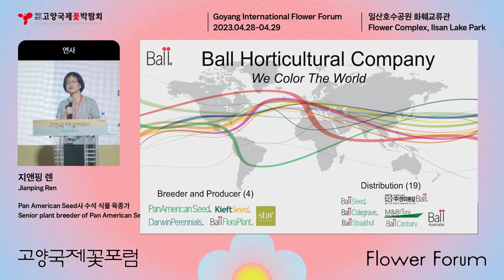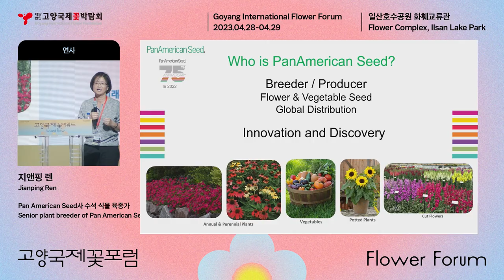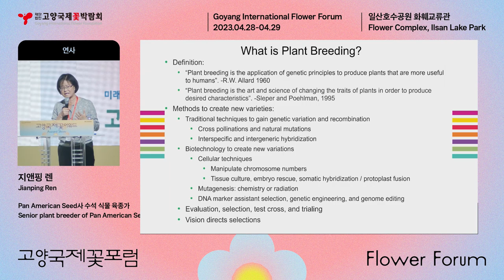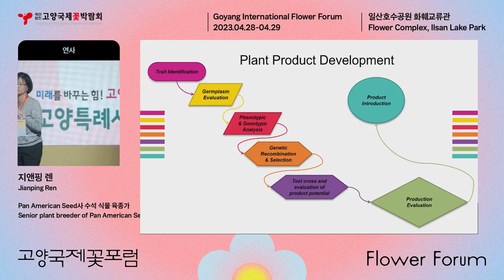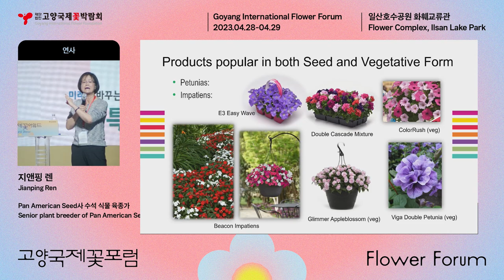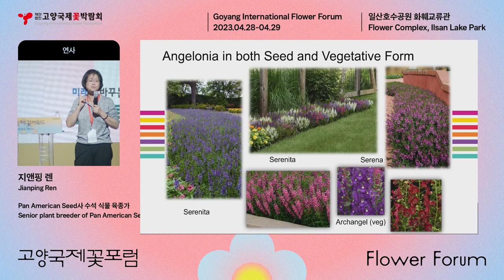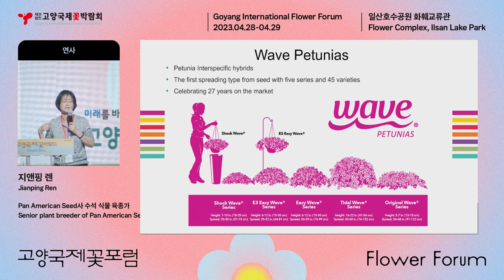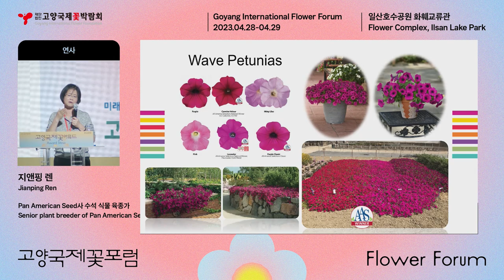[2023고양국제꽃포럼 온라인 박람회] 세션 1. 육종과 품종다각화 - Jianping Ren | 화훼 육종의 변화:과거와 미래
2023고양국제꽃포럼 온라인 박람회
[ONLINE] Goyang International Flower Forum
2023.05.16.화 15:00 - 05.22.월 21:00

[세션 1, 육종과 품종다각화] Jianping Ren | 화훼 육종의 변화:과거와 미래

글로벌 화훼 전문가의 화훼 산업 최신 트렌드와 세계 화훼인의 교류의 장,
Jianping Ren(미국)의 '육종과 품종다각화-화훼 육종의 변화:과거와 미래' 세션 발표를 온라인 박람회로 공개합니다.